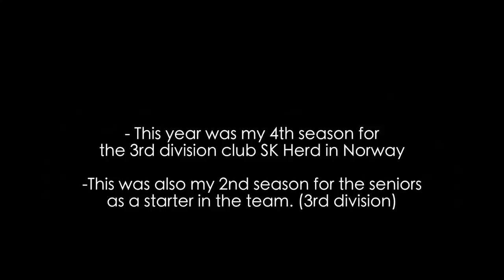CSUSA 2017 Mathias Sæther (Highlight video)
i chose to only use three games in the video to show my consistency throughout 90 minutes of a game.

Division Champion & Youth player of the year 2016 season